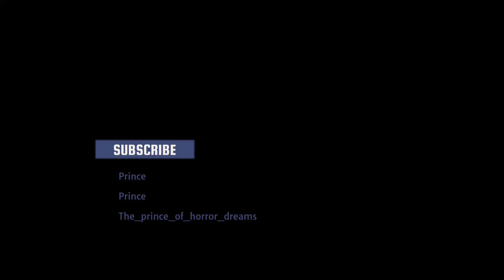she want to go for a drive then what i do...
please support new channel be support for grow...